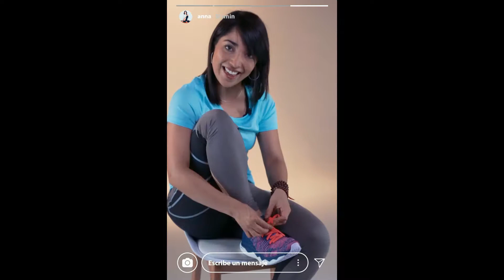Reebok Floatride Ultraknit | Unboxing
Te presentamos uno de los lanzamientos más esperados para runners de Reebok.